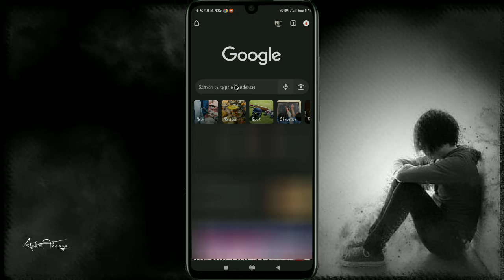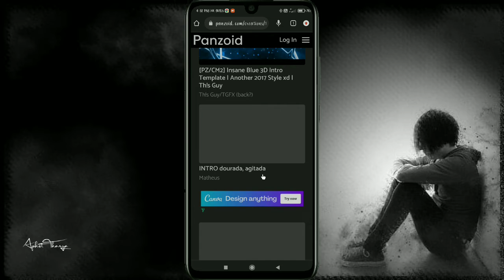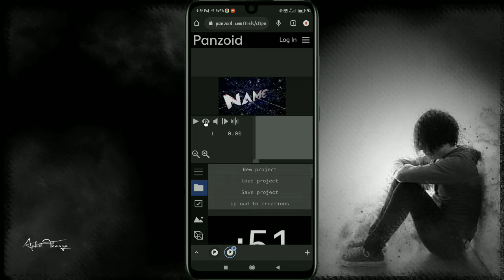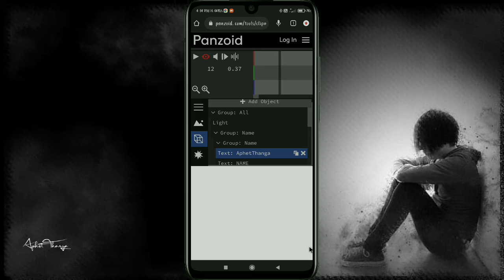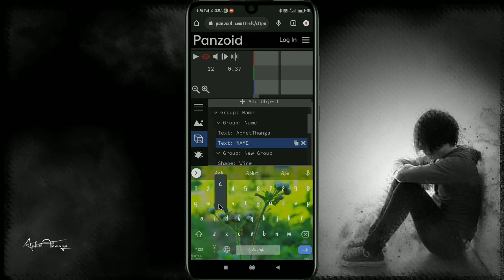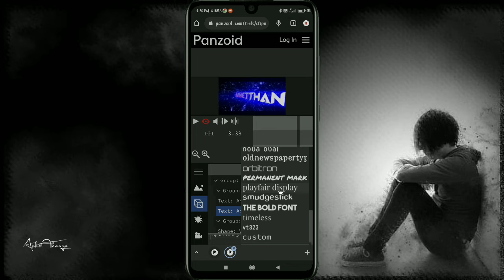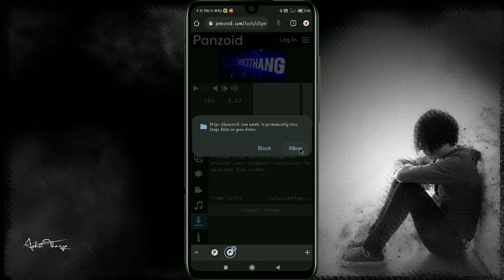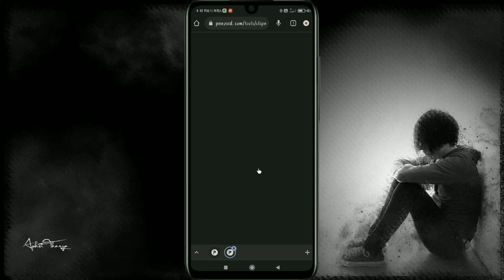How to made 3d Intro template on panzoid/// for youtubers2022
Support me guys for next video😊😊🙏